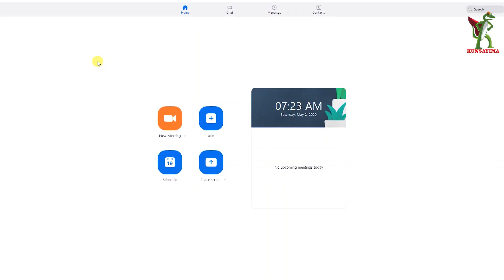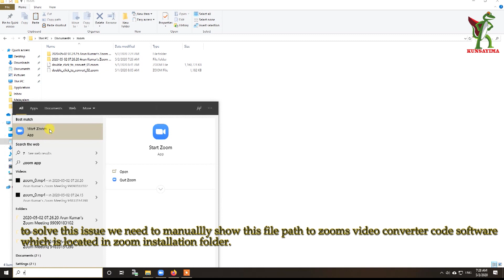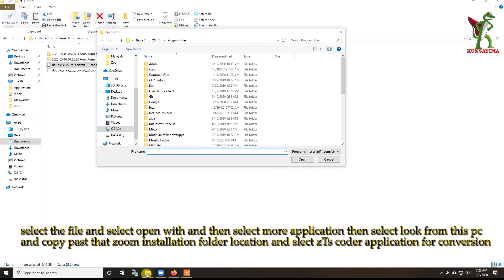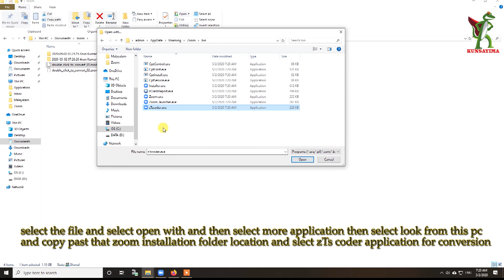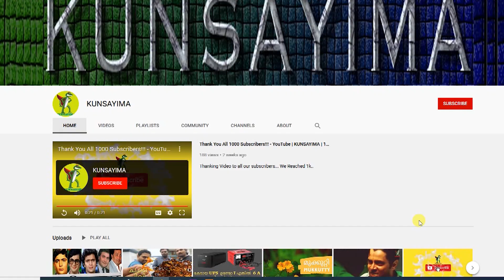How to fix failed Zoom conversion of local recordings | Zoom Recording Won't Convert | Technology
This is a do it yourself video to fix Zoom common problems like

Zoom Recording Won't Convert - Windows Asks to Open With
Zoom Recording Not Converting - How To Convert Zoom

Local recording – Zoom Help Center - Zoom Support
Local recording – Zoom Help Center